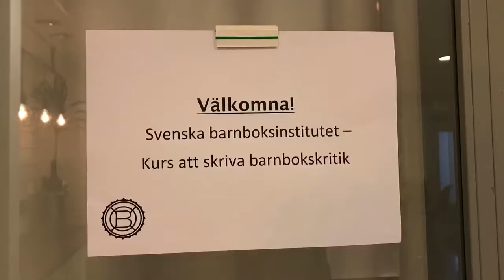Kurs i barnbokskritik 2019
2019 genomfördes Kurs att skriva barnbokskritik för andra året i rad. 30 deltagare fick delta i workshops och lyssna på föreläsningar under två dagar i Stockholm. Deltagarna kom från olika delar av landet.